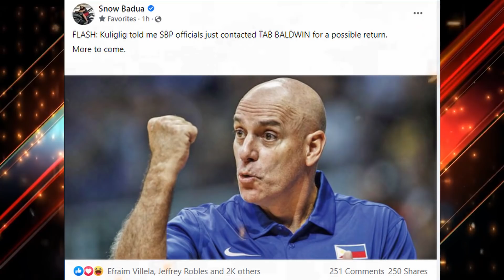PBA LIVE : GINEBRA ALFRANCIS CHUA MATINDING PLANO | COACH TAB GILAS PILIPINAS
ginebra update
ginebra news
stanley pringle
greg slaughter
converge fiberxers
PBA UPDATES
GINEBRA UPDATES
magnolia hotshots
justin brownlee
marcio lassiter ginebra
ginebra trade
pba opening
bolick smb
gilas pilipinas
ginebra 3x3 lineup
ginebra
magnolia vs tnt game 4 prediction
ginebra update
magnolia hotshots vs tnt
pba finals

PBA UPDARES
PBA GINEBRA
GINEBRA UPDATES